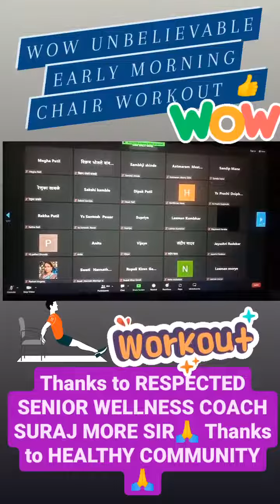morning workout Sunday special # Happy to help present # 6am to 7 am # 9420034932/8265099595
Video from Wellness Coach Mrs.Sanchi Mestry